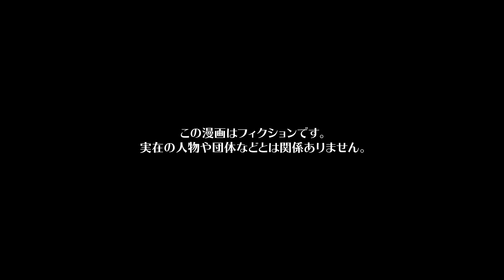【漫画】「この店は俺が育てた！」古参アピールの常連客が我が物顔で店に居座った結果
今回の主人公は、会社員テツ。
彼には居酒屋ヤナギ亭という行きつけのお店がある。
先月開店した初日に偶然訪れた際、料理の味はもちろん、サービスや接客の行き届いている居心地の良さから通い詰めるようになった。
一人身で寂しいテツにとってこの場所は実家のような温かい存在だった。
しかし５年後、ヤナギ亭がテレビで紹介され、気づけば店の前には行列ができるようになった。
店に居心地の悪さを感じるようになったテツは、ある行動を取るようになったのだった…

シナリオ / ネーム　音月さく（＠Ototuki_story） / せいけみ(@seeekemi)
作画　saya / オタクくん（@strn___） / くろすみ / ねじ（@nejiriage） / 井黒駿 / 千乘充加